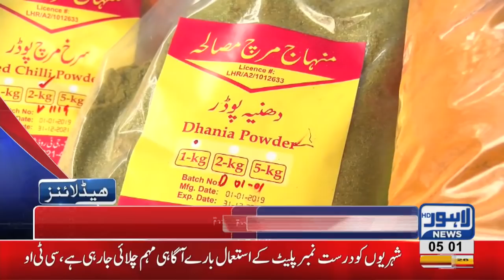05 AM Headlines Lahore News HD – 3rd January 2019